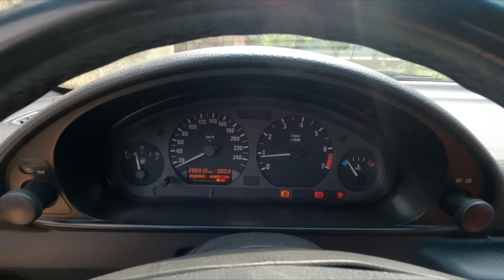Ez lesz a VERSENYAUTÓM - Versenyautó építés #1